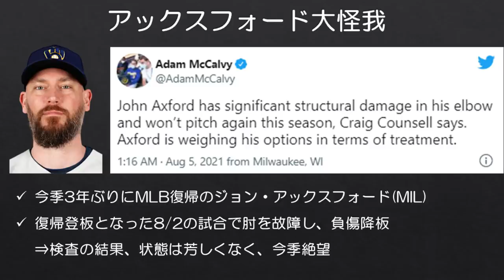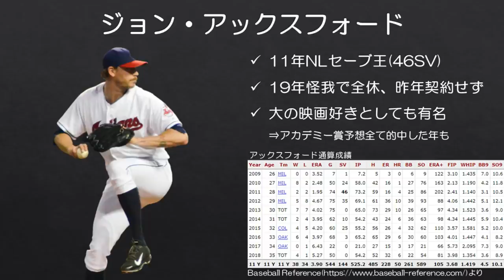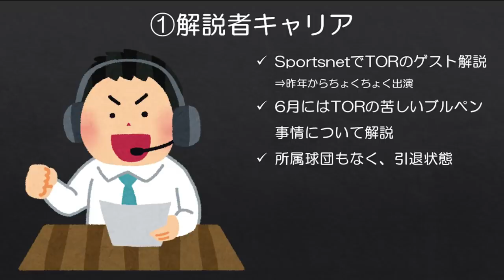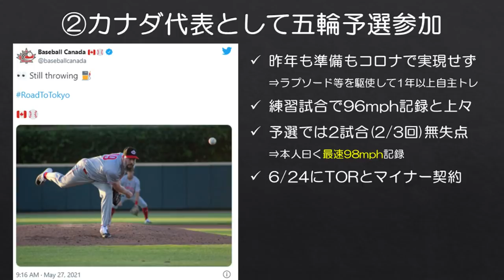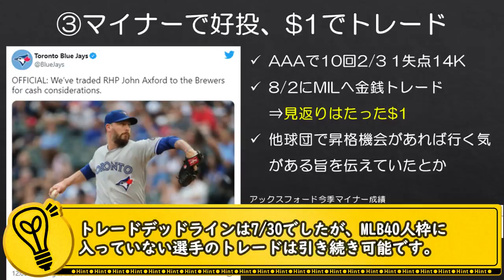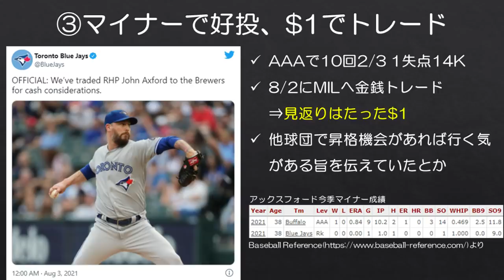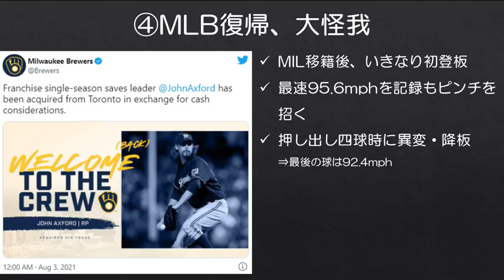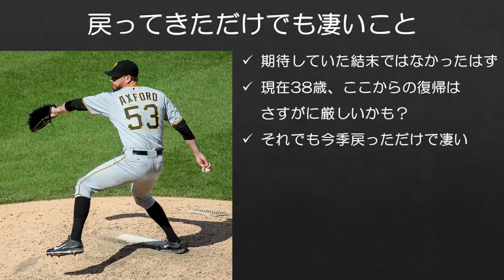【MLB】映画好きな元セーブ王による映画のような1年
たった1人のスカウトに見出された結果10年間のMLBキャリアを歩むこととなったジョン・アックスフォードが今季3年ぶりにMLBに戻ってきました。

彼の激動の1年についての動画です。